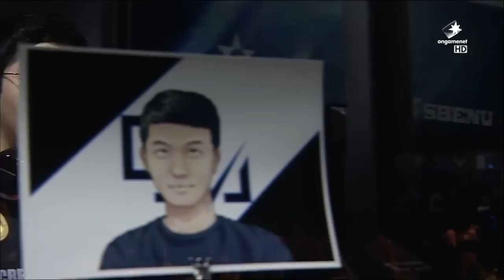Longzhu vs Sbenu LCK Champions Summer Split 2015 W4D2 Longzhu Incredible Miracle vs Sbenu Sonicboom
If you like our content and you want to support us, check this out:

As we grow we want to give something back to our subscribers.

When we will reach:

1000 Subscribers we give away $10 in RP Winner "Wiener Niemals"
2500 Subscribers we give away 2x$10 in RP Winners "Aleksa Kovacevic"and "Nader Mohamed"
5 000 Subscribers we give away 5x$10 RP Winners "phate river", "CLG Scarra", "SunshineinBasictech", "Smith Johnson" and "SCGamingVN"

In order for you to take part in this giveaway you must be a subscriber to our channel. You have to have at least one comment on our videos. The more comments you have the bigger chance is for you to get the prize. When we reach one of our goals we will randomly select one comment who will get the prize. We will contact the winner personally and we will publish winners username in the next video we upload.

Good luck